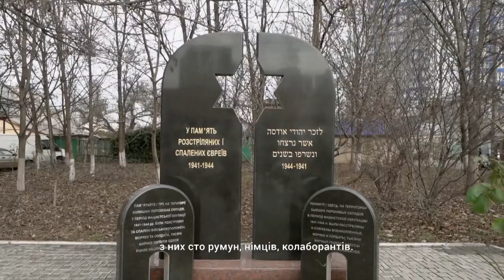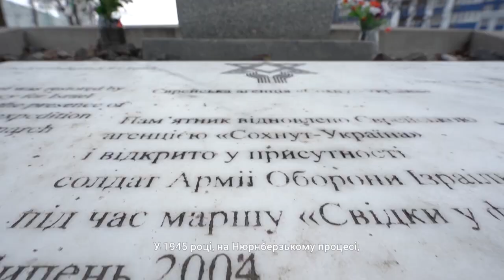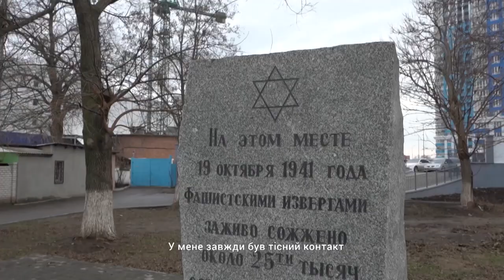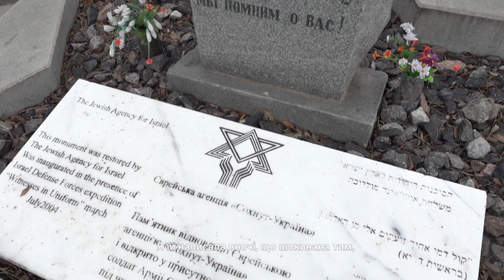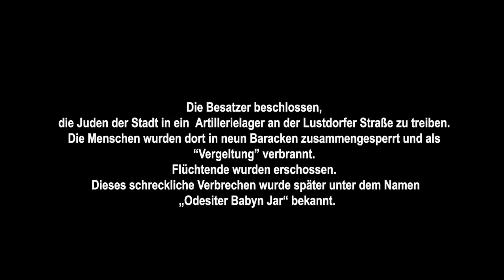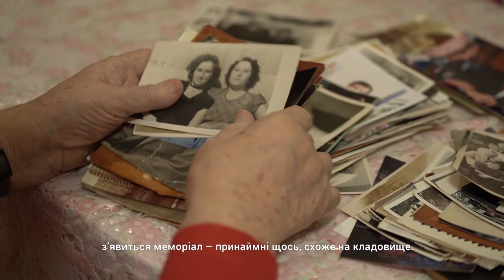Международный проект создания мемориала-сквера "Против забвения"